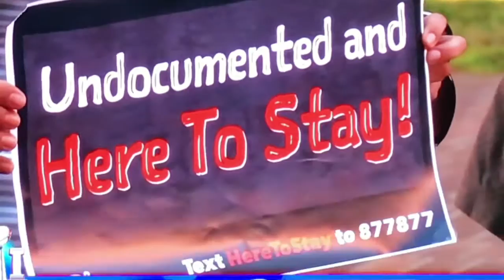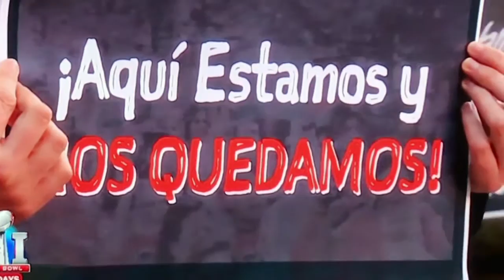Fox 5 News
Prof. Ric Epps discusses Trump's  presidential actions.